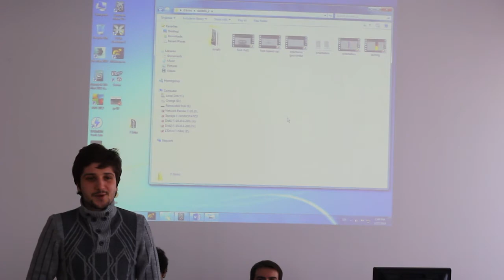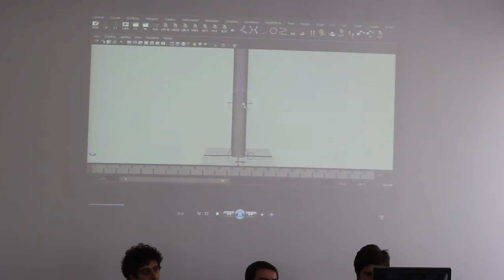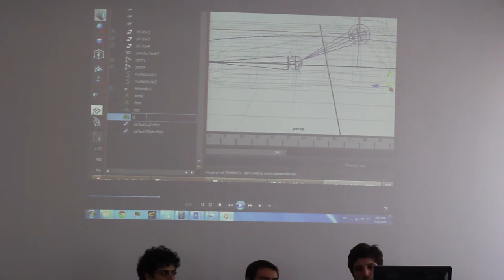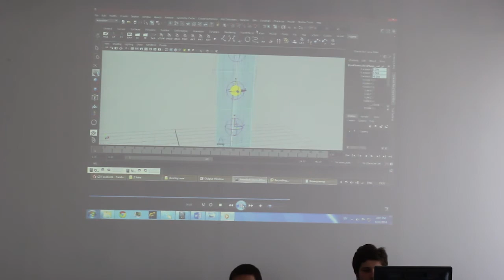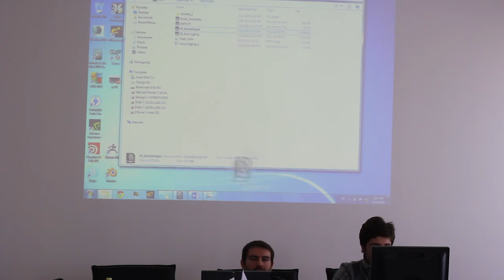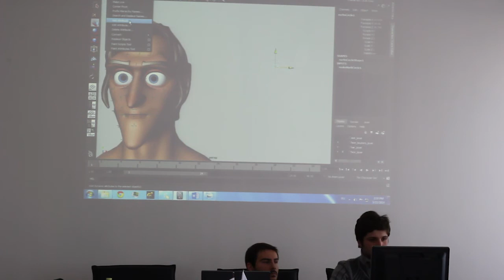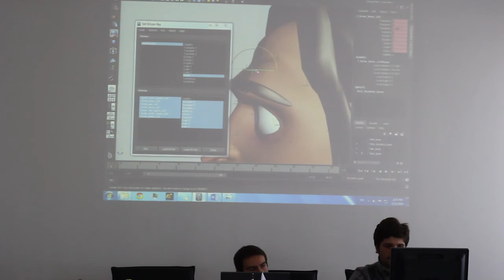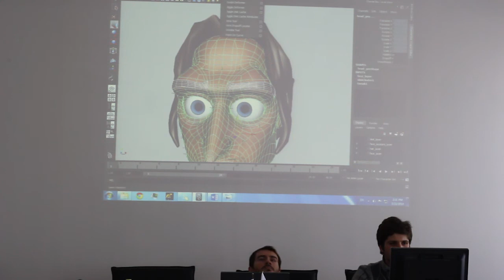CG Georgia . Day 3-3 Irakli Kiladze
ვიზუალური ეფექტებისა და კომპიუტერული გრაფიკის განვითარების ასოციაცია CG Georgia.
CG Georgia-ს სემინარების საგაზაფხულო სერია.
დღე-3
პერსონაჟის მომზადება ანიმაციისთვის (Rigging)
ირაკლი კილაძე